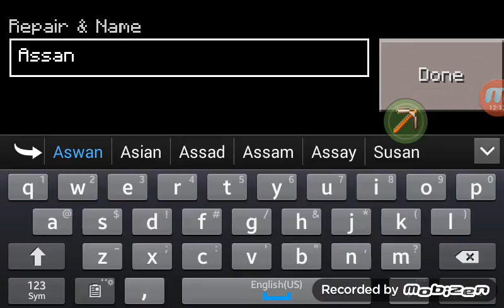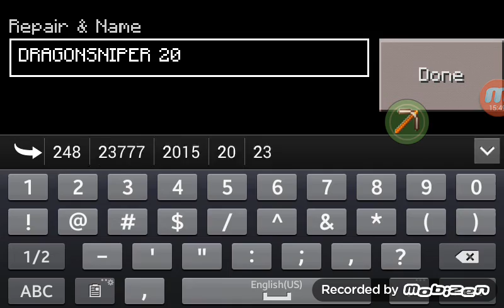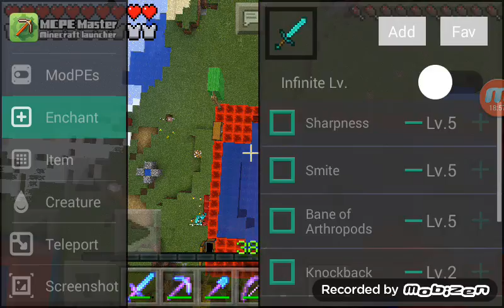Try not to die (7) The booms